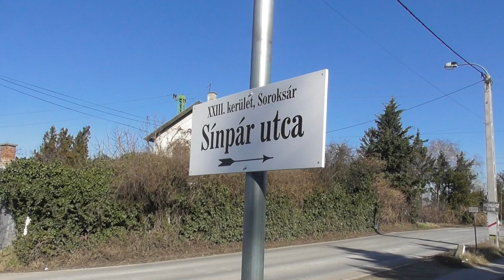2021.02.14 Vonalbejárás Ráckevei HÉV régi nyomvonala Soroksáron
Bankszámla:
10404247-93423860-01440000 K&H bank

Az 1910 körüli korrekció előtti régi nyomvonal bejárása.